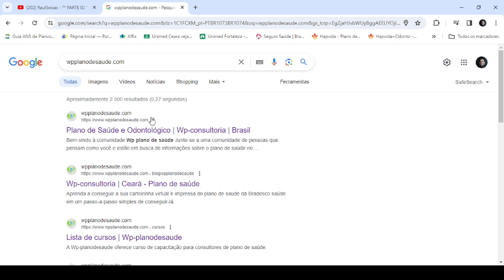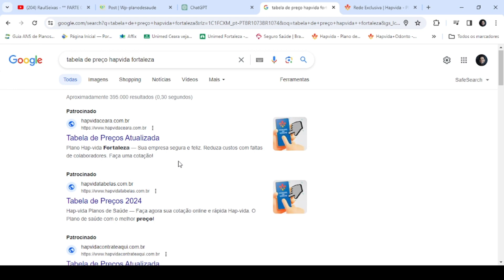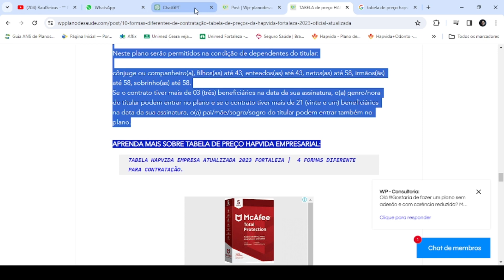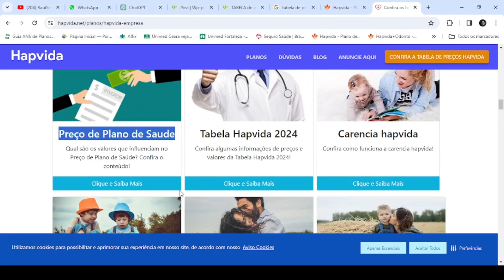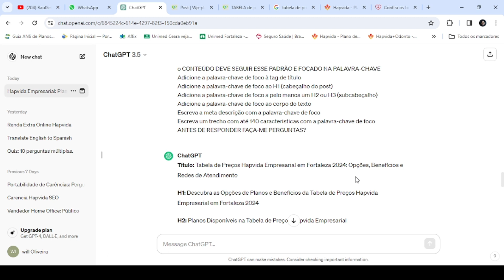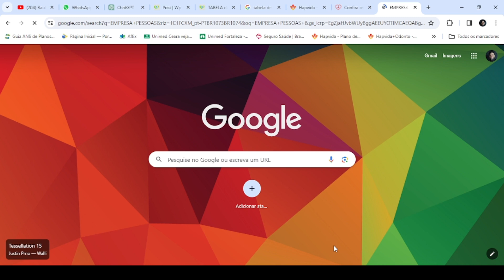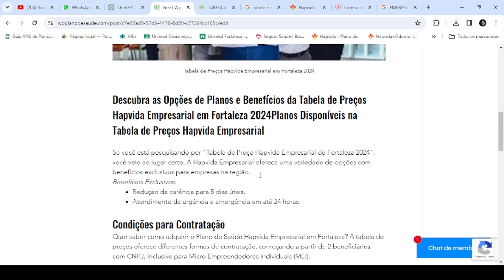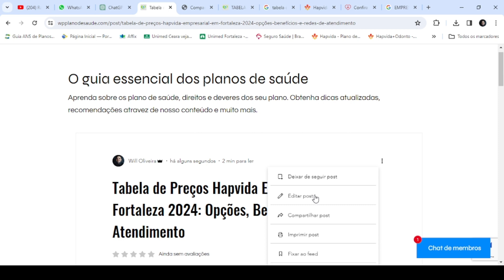Vendedor Hapvida: Aprenda a consiga leads qualificado com Marketig de conteúdo usando chatGPT.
Neste vídeo, vou te mostrar como utilizar o ChatGPT para fazer marketing de conteúdo de forma eficaz e converter leads qualificados. Aprenda a aproveitar essa ferramenta poderosa para atrair e fidelizar clientes de maneira inovadora no seu negócio. Assista agora e descubra como crescer sua base de clientes qualificados!
TORNE-SE UM VENDEDOR HAPVIDA HOME OFFICE
GANHE $1460,13 COM UMA ÚNICA VENDA.

Olá me chamo Will Oliveira sou consultor de plano de saúde e odontológico. Faça parte de nosso Blog de informações e vendas de plano de saúde e odontológico do Brasil.
Seja um membro do nosso site!

Se no momento ainda não tem plano de saúde, solicite informações completa sobre os plano de saúde da Amil, Unimed, Bradesco, Sul América, Hapvida e Liv Saúde.

Maiores informações
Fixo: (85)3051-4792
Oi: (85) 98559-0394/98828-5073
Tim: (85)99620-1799